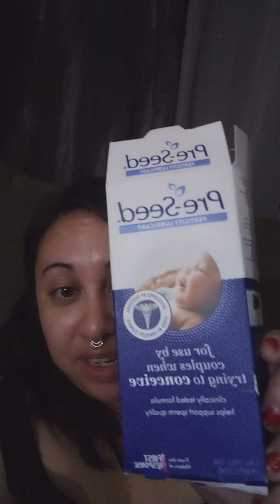Pre-Seed fertility lubricant (infertility) part 1